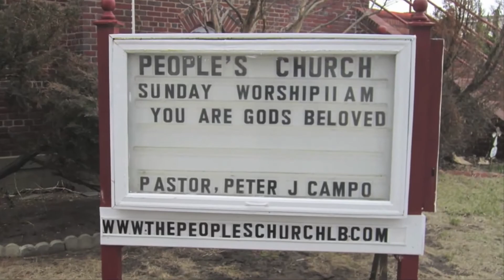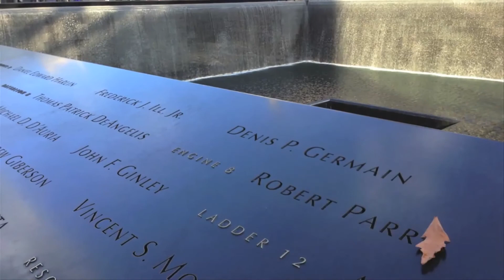New York Mission Trip Highlight Video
In March, a team from Hampton Presbyterian Church headed to Long Island to help with the ongoing recovery operation from Hurricane Sandy.  This video takes a short look at their time in New York.